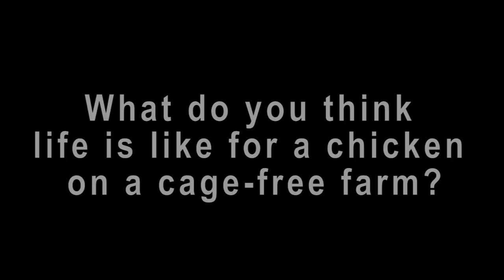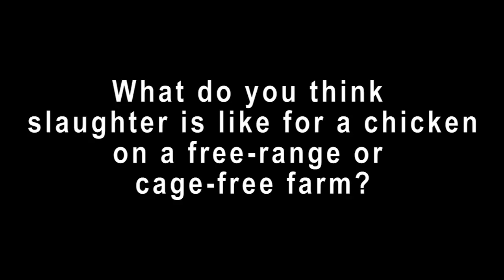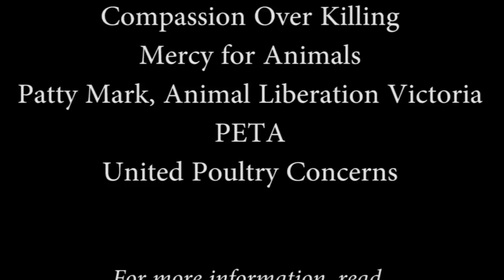The Humane Hoax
It’s astonishing how little people know about the food they eat and how susceptible they are to believing the stories producers feed them. The folks we interviewed for this video were shopping at a local, natural foods store in California. These are people you would think would be educated and knowledgeable about the truth behind animal products, but as you will see, most people are shockingly unaware of the reality of what goes into breeding and killing animals for food, regardless of the label. It is up to us to expose the truth about animal agriculture, and you can help by sharing this video!